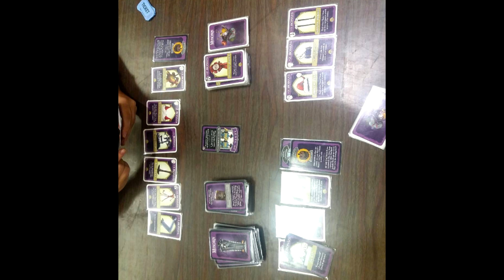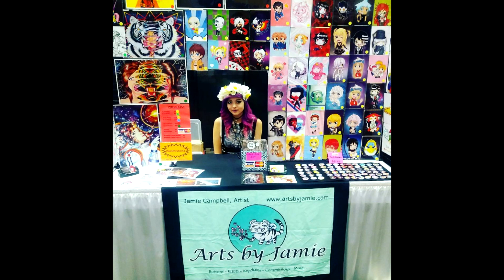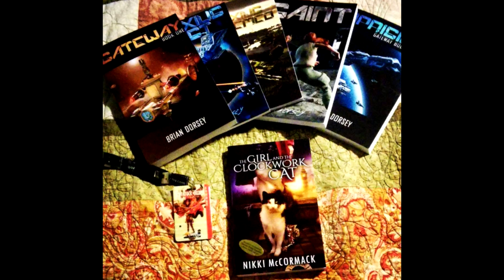2nd Annual Central City Comic con: Vendors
2nd Annual Central City Comicon: Vendors
Con location: Yakima,Wa
How long is it? 3 Days